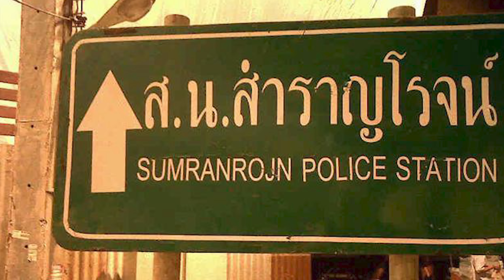ซิทคอมเก่าในวันวาน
★ Follow Me ★ ติดตามผลงานอื่นๆได้ที่